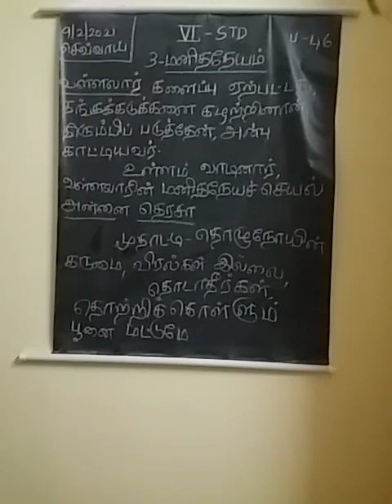6th tamil 09.02.2021